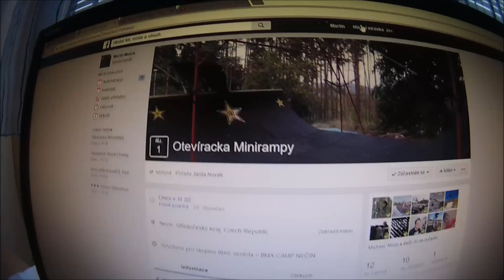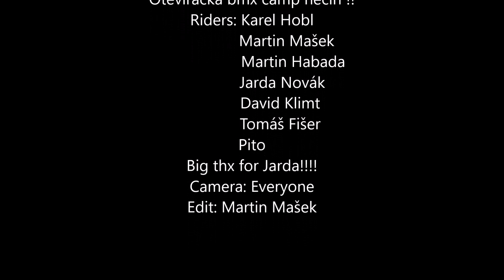Otevíračka BMX CAMP NEČÍN !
Totální libovka check it !
hodně dobrý pojezd lituj že si nebyl :D